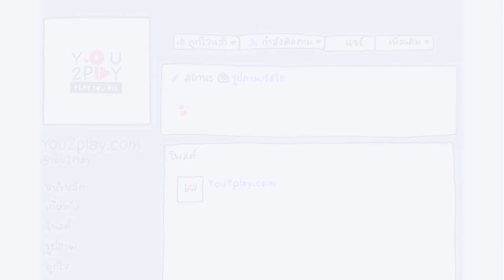Dead Flowers - all of us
"Everyday Play2You"

สามารถชมคลิปอื่นๆ ของ "Dead Flowers" ในรายการ Everyday Play2You ได้ที่